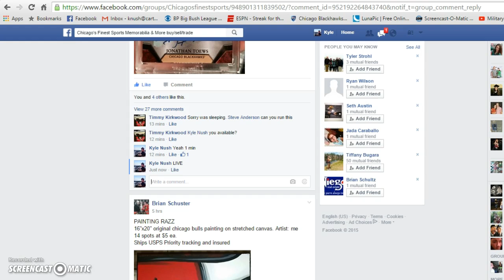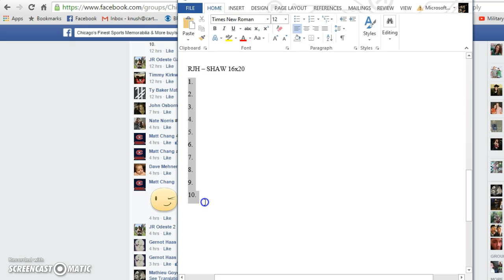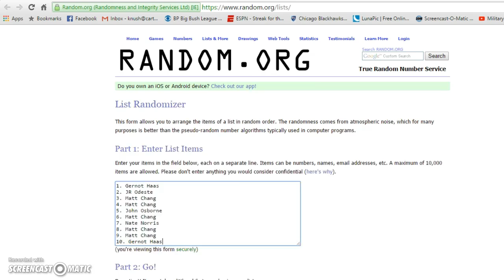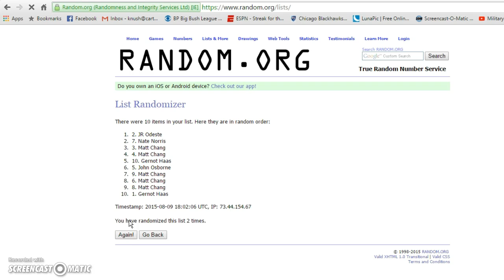TIMMY TOEWS AUTO CARD